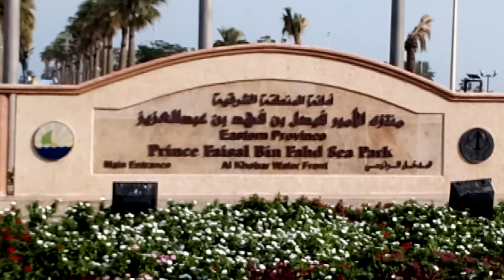I LOVE KHOBAR PARK, SAUDIA ARABIA, GULF